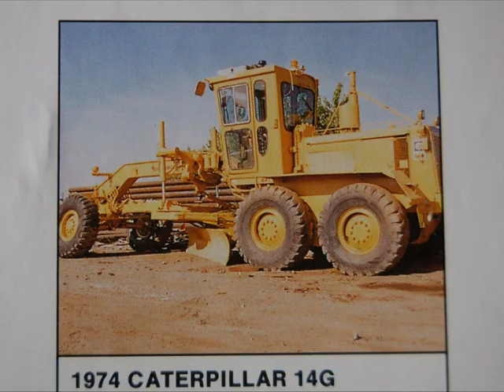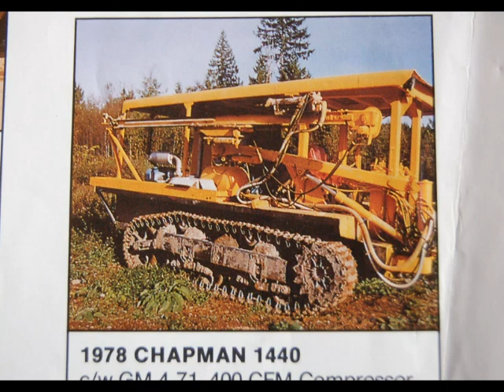Log skidders-Pacific Tractor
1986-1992 log skidder,rock truck,rock drill and logging equipment from Pacific Tractor sales flyers